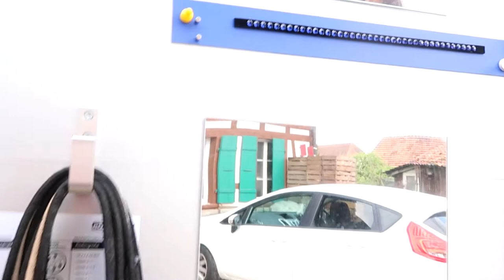FMA CS Beromünster | Freibergerprüfungen | Turnier #1/2021 | Leming CH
Hallo Zusammen ☺️

Endlich hat die Turniersaison 2021 begonnen 🥳 Wir sind an den Cs Beromünster gefahren um 2 Prüfungen FM 2 zu reiten. Die erste Runde war nicht so toll 😅🙈 Die zweite dafür umso besser und wir wurden 4. von 30 Startern. Die Saison hätte fast nicht besser Starten können 😇

Über uns:
Zusammen sind wir viel auf Springturnieren unterwegs. Wir starten oft Freibergerprüfungen, aber auch normale Prüfungen bis B/R 95 und sind im Green Jump Cup unterwegs. Seit kurzem sind wir auch in der Vielseitigkeit und in der Dressur unterwegs.

Mein Equipment:
Kamera 1: Canon PowerShot G7x Mark II
Kamera 2: Canon 200D
Mikrofon: Zoom H1
Gimbal: Joby GorillaPod 1K Kit
Stativ: Cullmann Alpha 2500